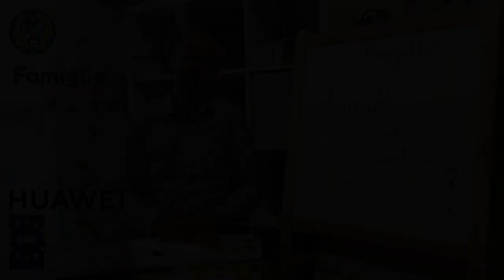FAC - Pier Alessandro Samueli